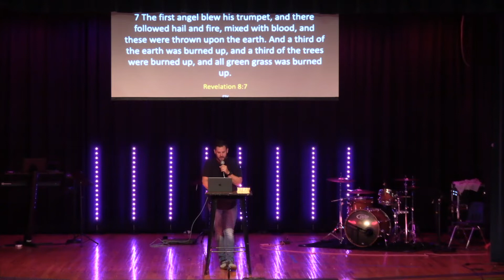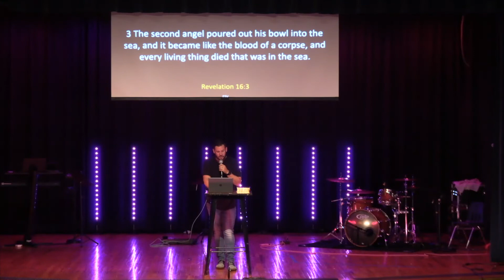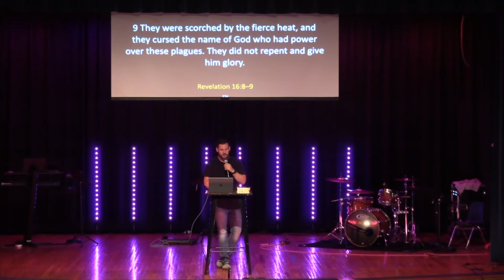The Apocalypse 6 | Pastor Michael Yardley